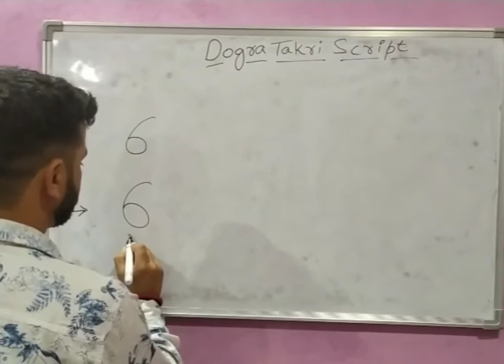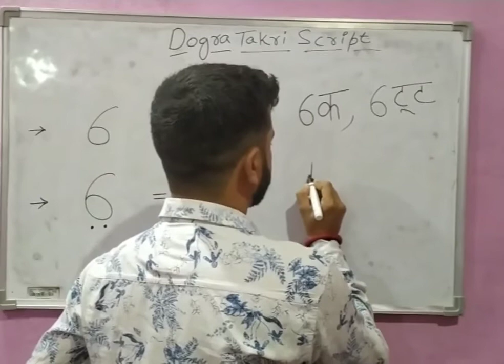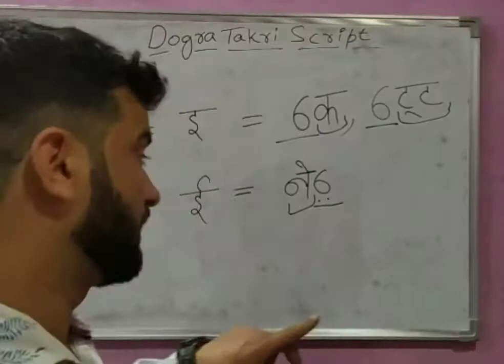Dogra takri script #3. | Dogri Deya Minjara...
Source:- Takri Script (Universal Scripts Project);

special thanks :- Yuva Jammu, International Dogra society, Akhnoor,Lalit Sharma ,Varun Sharma and  Ravi Kumar.